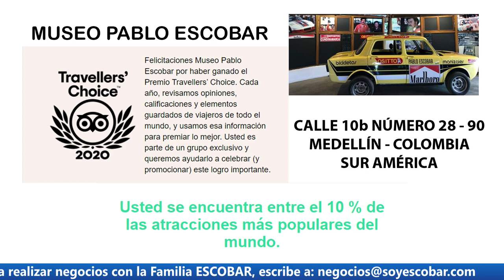Hablando de la Familia Escobar con Tony Perejon